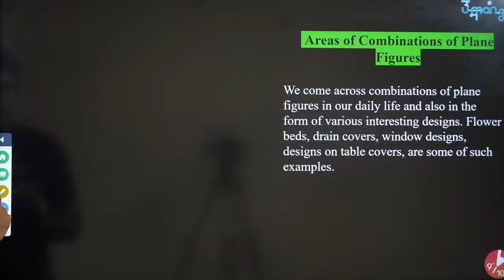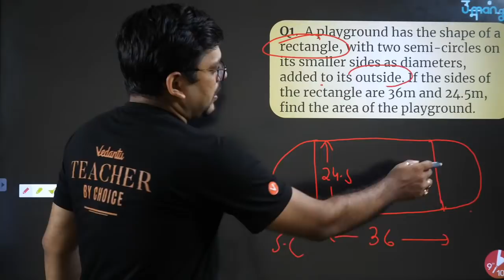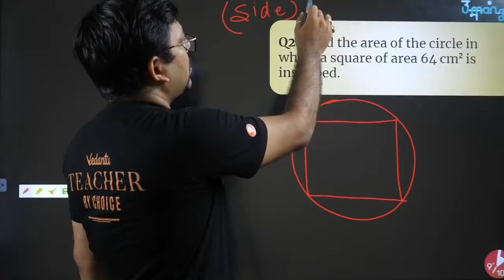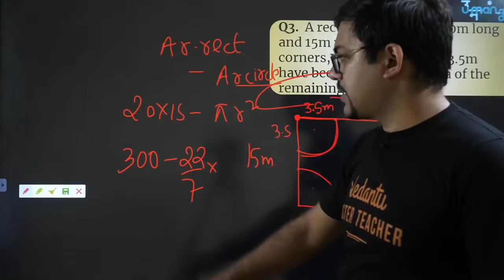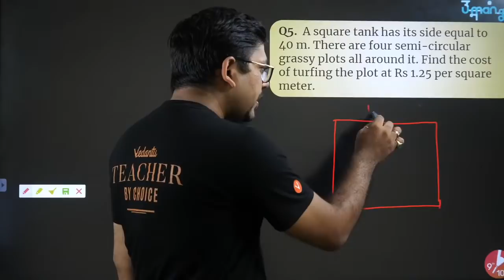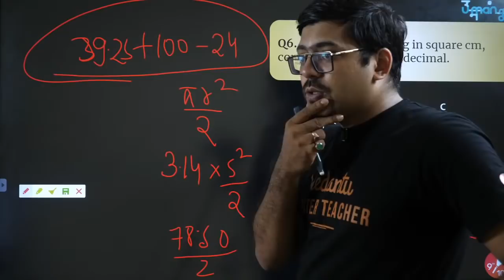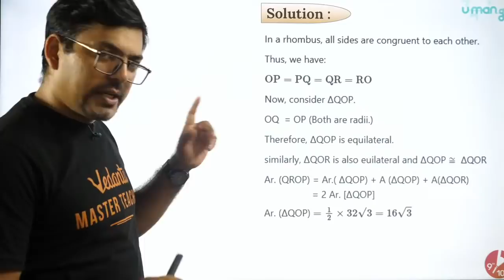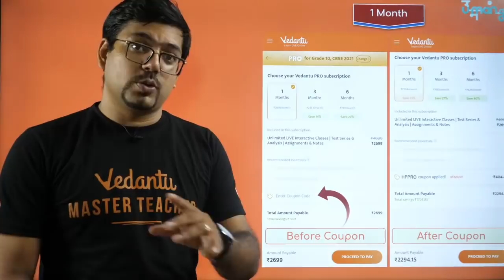Area Related to Circle L3 | Areas of Combinations of Plane Figures | CBSE Class 10 Maths Chapter 12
Area Related to Circle | Areas of Sector and Segment of a Circle | CBSE Class 10 Maths Chapter 12 NCERT Solutions | Vedantu Class 9 and 10. In today's session, Maths Master Teacher Harsh Priyam Sir takes you through the Area Related to Circle Class 10 - Areas of Sector and Segment of a Circle with proper Explanation, as it is one of the most important and scoring topics in Maths, CBSE Class 10 of NCERT Maths Books.

Harsh Priyam Sir enlightens you with CBSE Class 10 exam preparation strategy for Maths with in-depth explanations and Learn "Area related to circles" (Ch -12) Class 10 Mathematics. In today's class, Harsh Priyam Sir will talk about the Area Related to Circle - Areas of Sector and Segment of a Circle with proper Explanation and share some preparation tips on how to score more marks in CBSE Class 10 Maths Exam.

1. Unlimited LIVE class with your favorite teachers.
2. Unlimited Doubt Solving in Live class.
3. Fun interactive learning with in-class quiz and leaderboard.
4. Get full access to structured long term courses.
5. One subscription, unlimited access to Live Class, Test Series & Assignments.
6. Make your own study plan and learn from the comfort of your home and device.